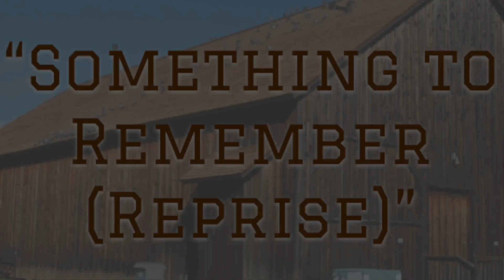Something to Remember (Reprise) - Little Did I Know: A New Musical | 1.5x Speed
From the Original Podcast Soundtrack Recording
Music & Lyrics by Dean Pitchford, Marcy Heisler, and Doug Besterman